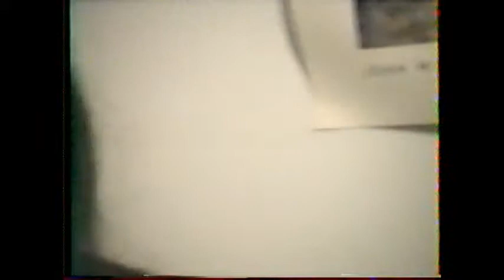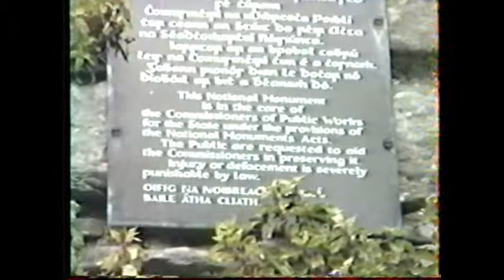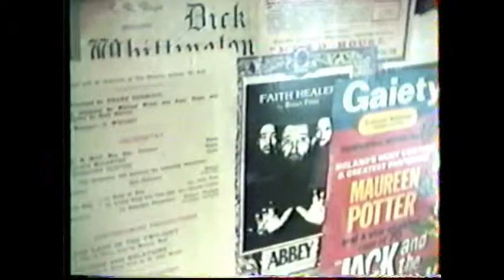Irlande 1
voyage de 1996